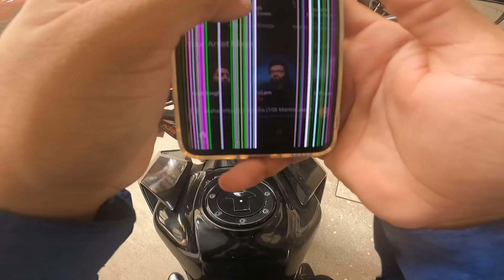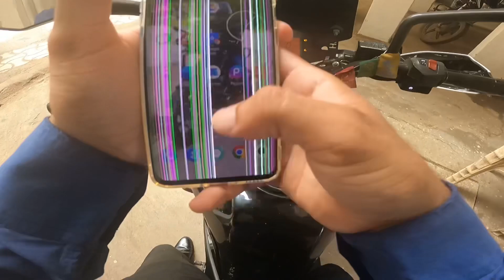Youtube quit kyu nahi kar deta?? ||@Dishant_Raghuvanshi ☹️